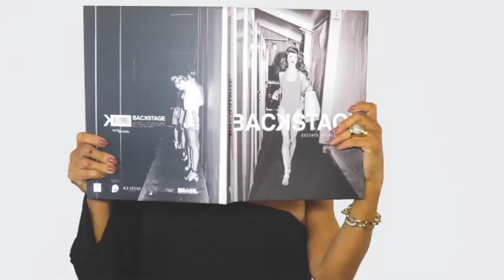CLINICA KUYVEN 16/12/18